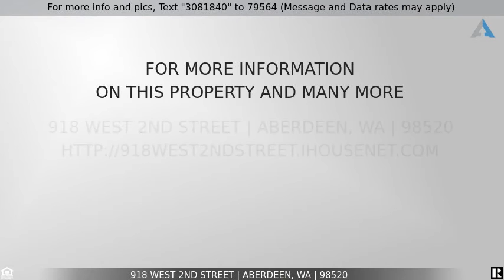Priced at $250,000 - 918 West 2nd Street, Aberdeen, WA 98520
The  wonderful home is move in ready

Move in ready home! 1 1/2 story plus loft/attic space. Wonderful views fromwindow, private corner lot, completely fenced. Outdoor shower! Attached garage!New deck made from cedar & redwood. Black walnut bar table in remodeled country kitchen, main floor room can be bedroom, office.